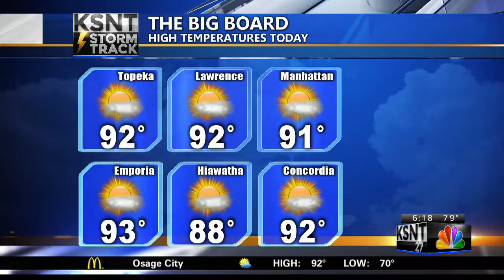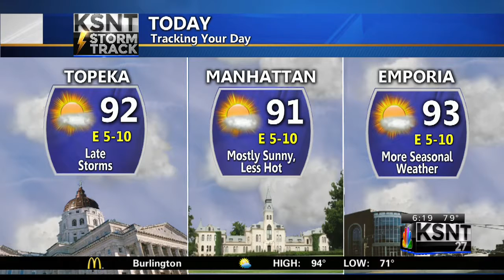Thursday AM Weather Update